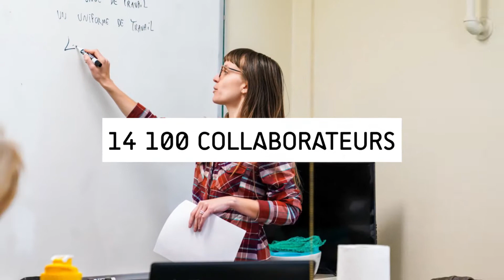La Fondation des Alliances Françaises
With 834 centres in 132 countries, over 512,000 students and
26,000 cultural events every year, the Fondation des Alliances Françaises is the biggest cultural network in the world.